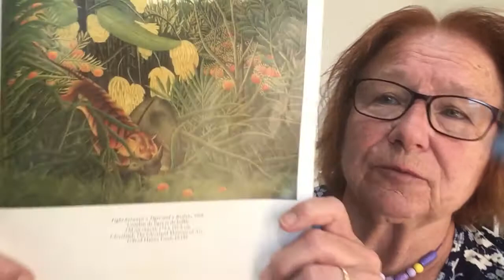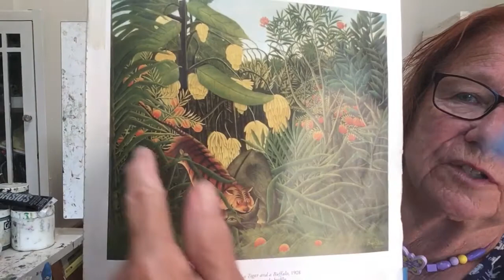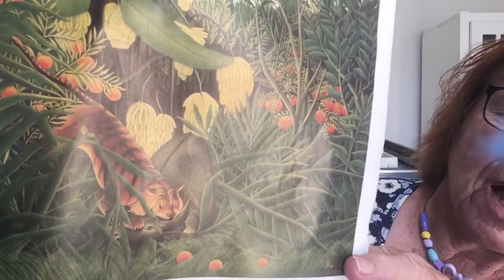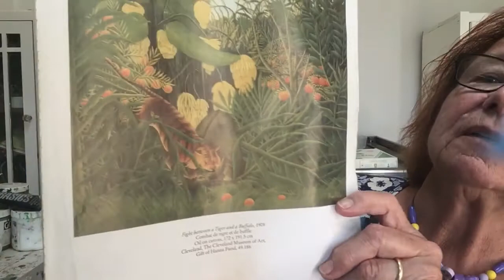IMAGINE THAT! Henri Rousseau Lesson 7: Color.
Today we paint our jungle! How many different greens can you make?
Materials: IMAGINATION
                   Watercolors
                   Colored pencils
                   Crayons
                    Markers
or any combination you have of the above
                    Your drawing from last lesson
References: Henri Rousseau by Cornelia Stabenow